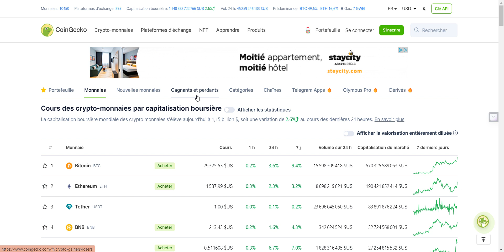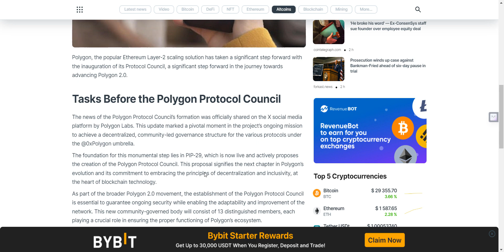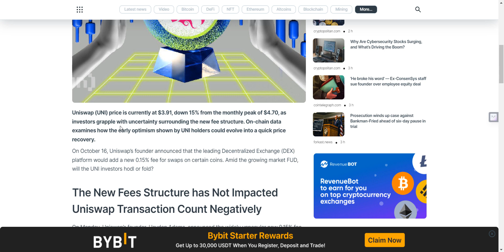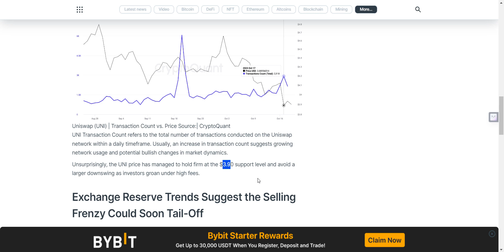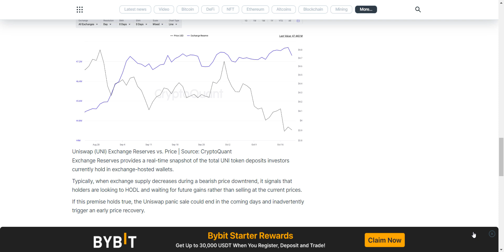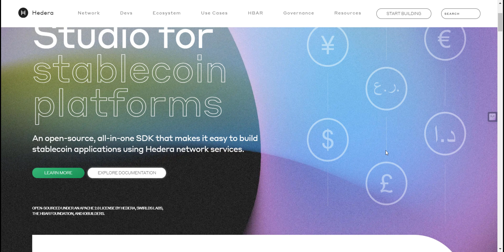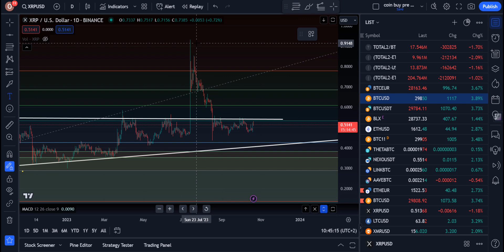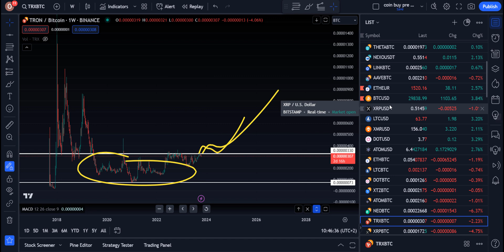🚨CryptActu : La SEC choque le marché😱 + 3 Crypto abordable🚀📈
Si tu as le tableau V2, et que tu souhaite obtenir la V3

00:00 : Crypto tendance
01:23 : polygon
04:30 : Uniswap 0.15% de frais😱
08:36 : Hedera HBAR
11:21 : SEC & Ripple